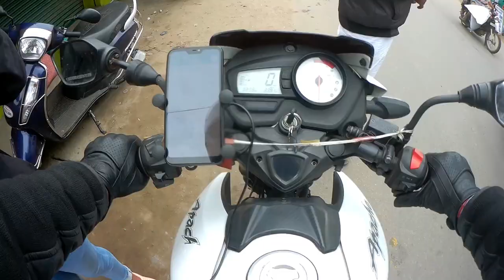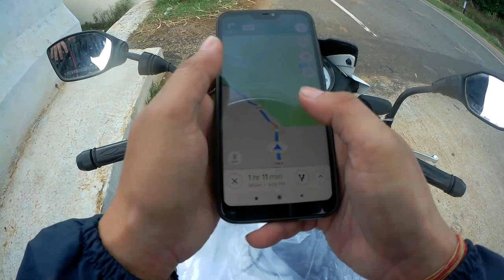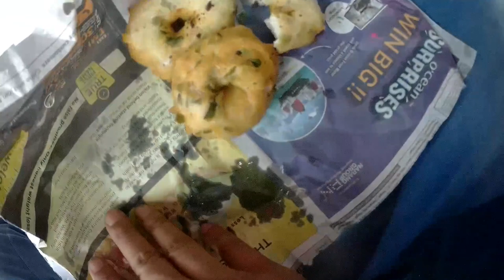Flood in Hogenakkal Falls | Travel Guide To Hogenakkal Waterfalls | Tamil Nadu Tourism | BikeMyBuddy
Hello everyone, this is Sagar Lama, and welcoming you to our channel "Bikemybuddy".
We took a bike trip from Bangalore to Hogenakkal waterfalls which is 130km around through a shortcut route avoiding the Krishnagiri way which would take 180km around to reach Hogenakkal, we went to experience the waterfalls and coracle ride and to our surprise we had seen flood warning issued in Hogennakal for travelers’ entry to falls is restricted, the water level is so high that the fall is closed and police has been watching people don’t cross the entrance of the falls. Hogenakkal waterfalls are fully flooded, and we could not get the opportunity to enjoy the waterfalls and coracle rides.
It’s really dangerous to get inside the water even on the riverside as the flow of water is very high and the police there to keeping eyes on people.
On this trip, we could not see what we had come to see but overall the ride and trip were good, as being a rider I enjoy the journey, waterfalls can be seen some other day.

Music Credit -
My Travel and Vlogging Accessories
Camera & Mic
Main Camera (OnePlus 7T)
Boya Mic
Collar Mic
SJCam SJ6 Legend Action Camera
SJCam external mic
DJI Mavic Mini

Riding jacket
Riding gloves
Rynox Knee Guards
My Rynox Saddlebags
Rynox Tank Bag

Other Accessories
My Mobile Tripod mount Adapter
My Tripod Ball head
Gorilla Mini Tripod
Memory card (Sandisk 128GB Class 10)
Portable Stove
60-Inch Lightweight Tripod
My Headphone
My Laptop (Macbook)
Yahan tak padh ke agar aapne like, follow kia toh tahe dil se shukriya :)